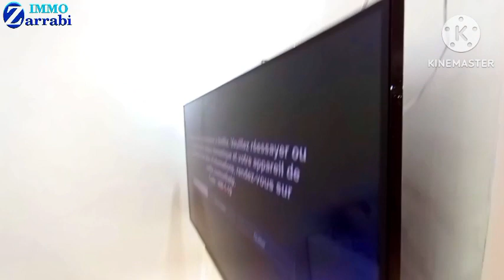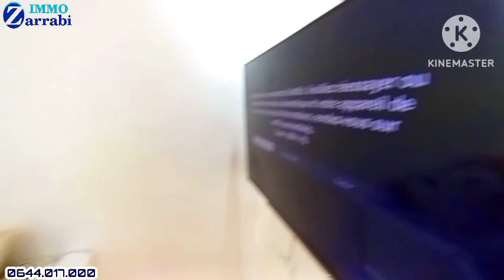شقة للبيع كاتحمق😍118 متر، بثمن مناسب🤩ايوا بالي قبل ما يسالي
Appartement meublée à vendre AL OMRANE  - SELOUANE
-Superficie 118 m² en 4 ème étage .
- Ascenseur   .
-3 chambres ,1 salon , cuisine équipée et 2 salles de bains.

الهاتف والواتساب 👇
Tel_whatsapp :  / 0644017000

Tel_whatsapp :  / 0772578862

location_appartement_nador
prestigia

investissement maroc nador appartement
avito appartement
appartement a vendre a nador centre ville
منازل للبيع في الناظور وسط المدينة

Real estate for sale in nador morocco

Real estate morocco Nador Home decoration ideas
Home design ideas
House tour
interior design